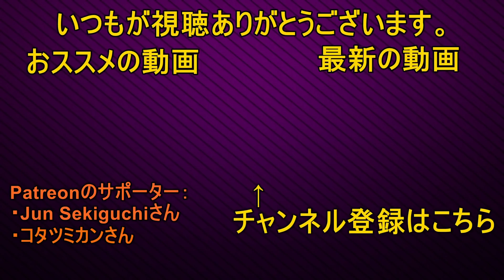サバイバルの極み Neo Scavenger #01 ゲーム実況プレイ 日本語 PC Extended Mod [Molotov Cocktail Gaming]